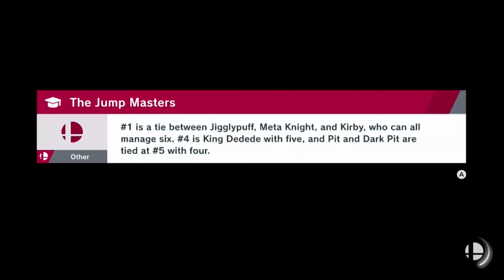Super Smash Bros Ultimate Battle733